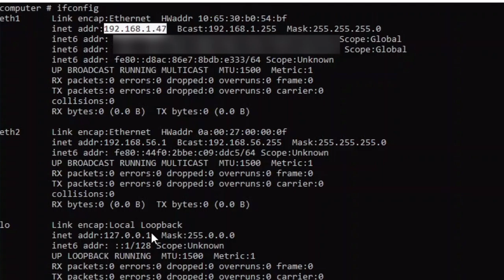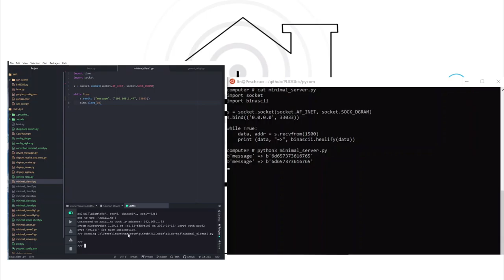TP données wifi env